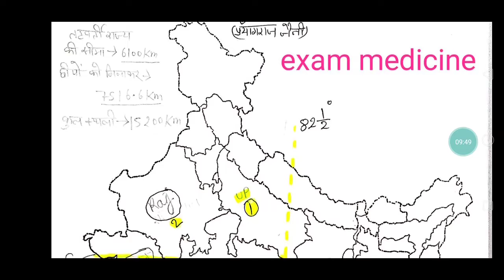भारत के तटीय मैदान for all competitive examination UPSSSC PET, UPPSC, SSC (@exammedicine2352 )